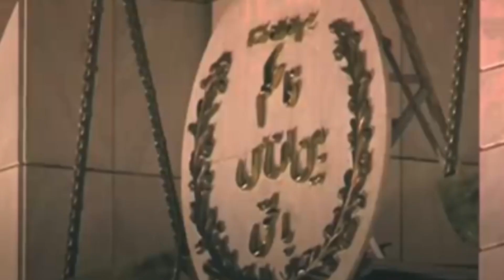Former President General Pervez Musharaf Died